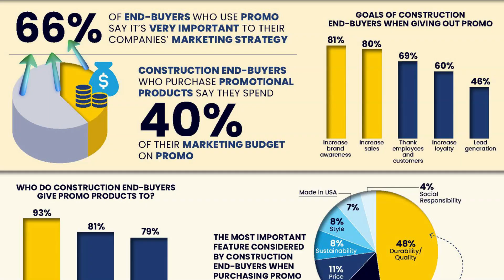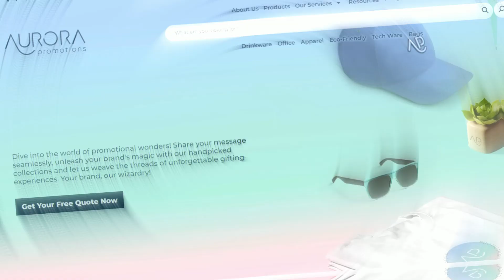Boost Your Brand Promo